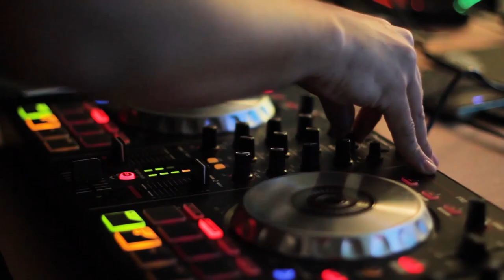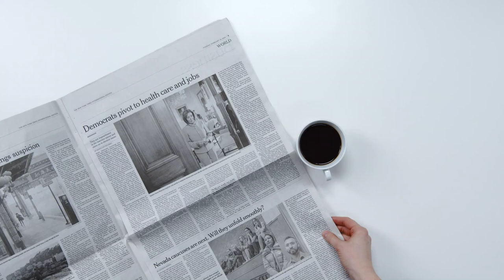How to Never Run Out of Things to Say in a Conversation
How to never run out of things to say in a conversation means you need to be prepared with easy-to-remember techniques to take you to the next level of being a great conversationalist, even if you barely say anything at all.  for more great tips on how to go from boring to WOW!

If you're having trouble communicating with difficult people at school, work, or in your life, check out the videos in this playlist for tips and strategies for dealing with those toxic people.

Ever wished you could press a 'level up' button for your conversation skills, so you never run out of things to say in a conversation again? Well, guess what? You just this did by clicking on this video. Today we're diving into 5 eye-opening techniques for the art of not being boring when your brain decides to take an impromptu vacation and you don't know what to say next.
So, whether you're shy at parties, on a first date, or just someone who doesn’t want to be embarrassed by those awkward silent moments, lean in for this game-changer of a conversation so you can never run out of things to say in a conversation again.

Chapters
00:00 How to Never Run Out of Things to Say in a Conversation Ever Again!
00:54 Ask Open-Ended Questions
02:26 Share Personal Stories or Experiences
03:50 Show Genuine Interest and Active Listening
05:40 Use Humor and Light-Hearted Comments
06:41 Discuss Current Events or Shared Interests
07:33 Challenges to Help Build Your Conversational Superpowers